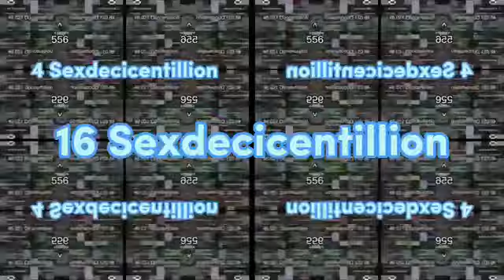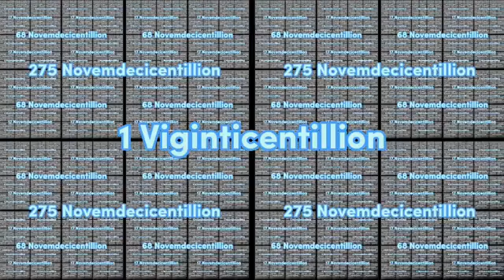You're Too Slow Continues to 1 Viginticentillion Times